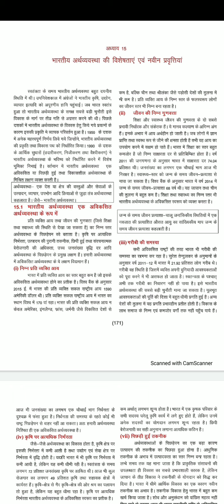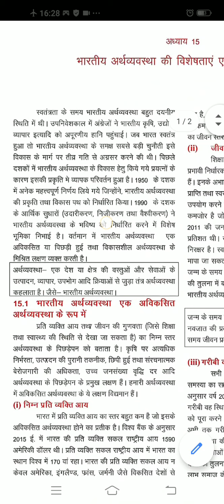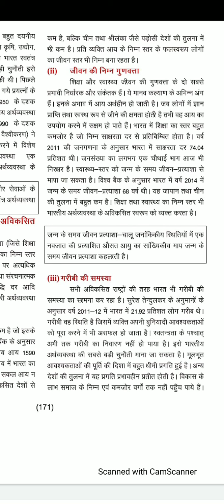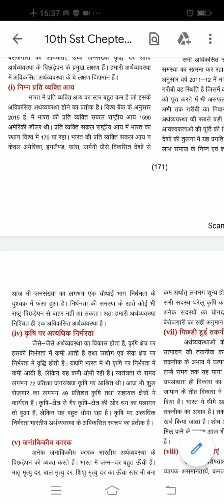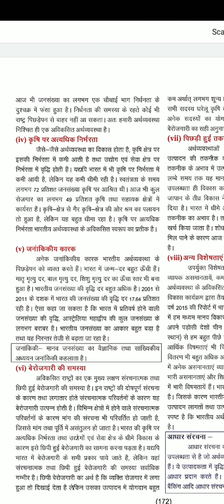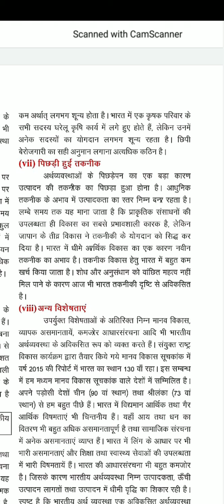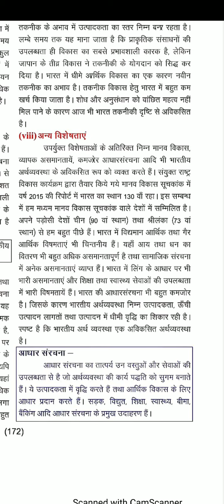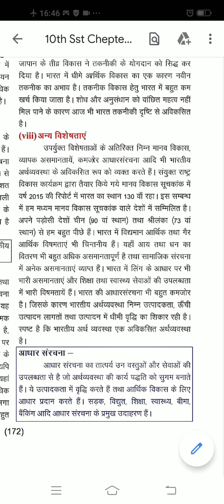10th Sst chepter 15 part 1 by Asharam ji sir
10th Sst chepter 15 part 1 by Asharam ji sir Ideal education point new choudhary public school